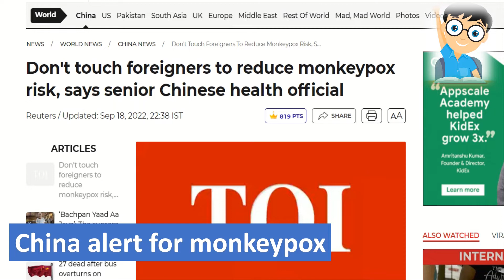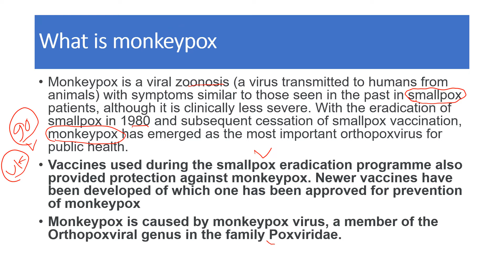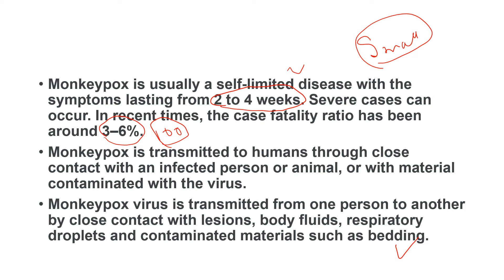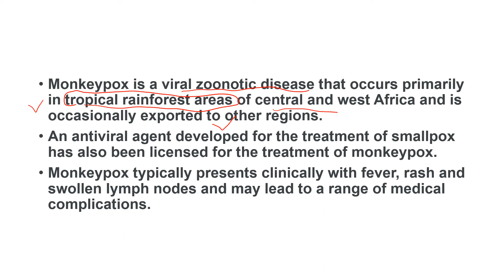china advise to their people to adovid foreigners contact to save from monkeypox